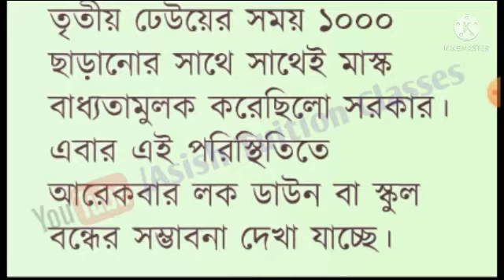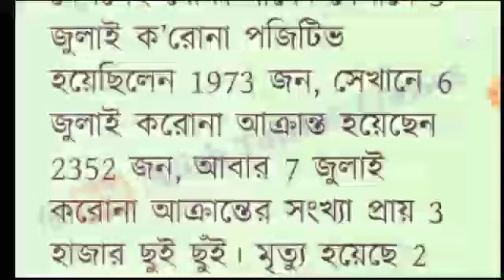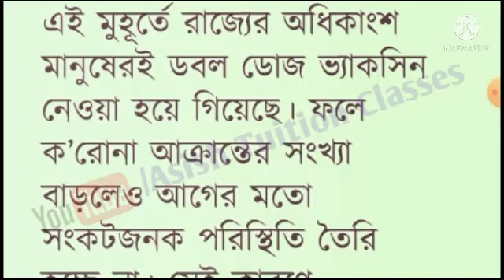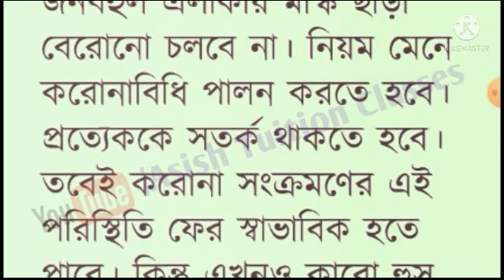Big Breaking : লাফিয়ে বাড়ছে সংক্রমণ : স্কুল বন্ধের আশঙ্কা : প্রস্তুতি শুরু : কি জানালো শিক্ষা দপ্তর